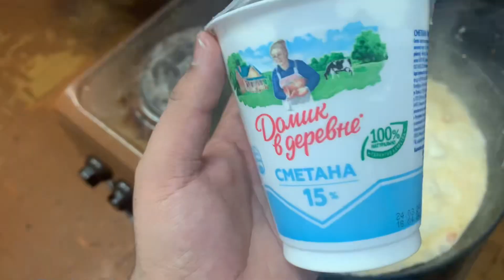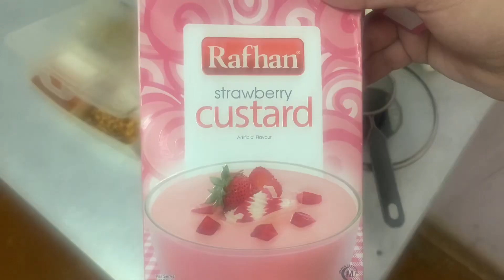Iftaar Party to all Friends 😍 || Truth & Dare 🤥 || Bhot ziada kha lia 🤓